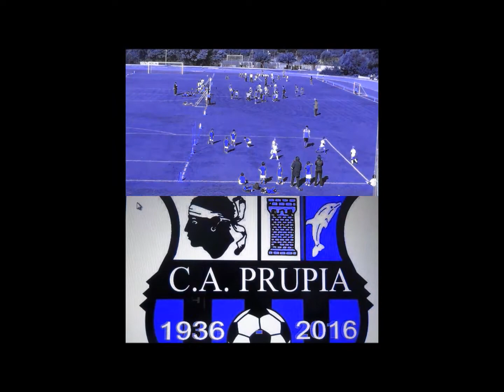PLATEAU DEBUTANTS PROPRIANO 17 10 2015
PLATEAU DEBUTANTS
STADE J.SANTUCCI PROPRIANO 17/10/2015